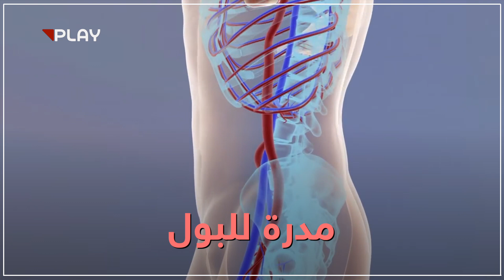ماذا يفعل تناول القثاء بجسمك؟